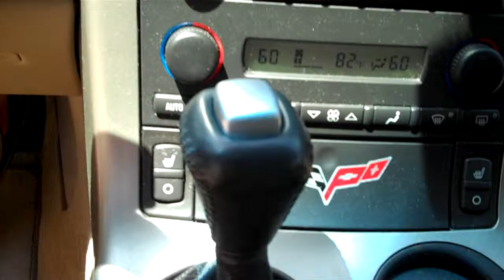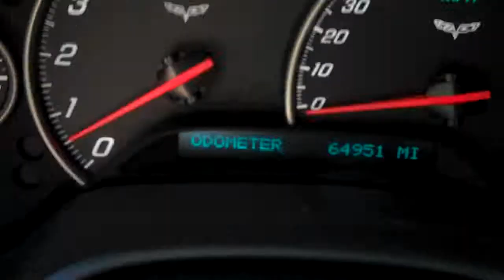2005 Corvette Coupe Z51 Magnetic Red Metallic ClassicAndMuscleCar.com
SOLD ! 2005 Corvette Coupe Targa Top, Fully Loaded, Heads-Up Display, Magnetic Suspension, ZR1 Chrome Wheels, Carbon Fiber Racing Stripes, Pillers & Door Handles, Rear Spoiler & Rear Tail Lights Louvers, Wire Mesh Front, Side & Rear, With Z51 Badges, Tinted Windows, Dyno @ 425HP 400 ft.lbs. Of Torque.